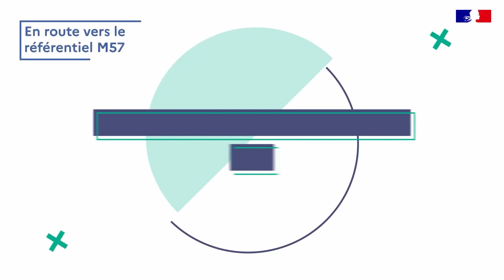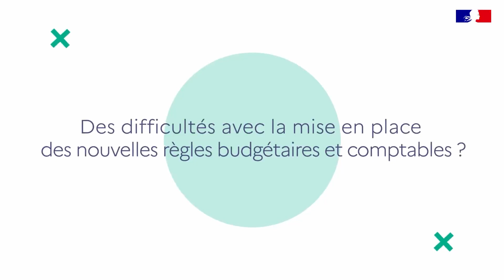Finances publiques : l'élaboration de mon budget communal en M57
Généralisation du référentiel M57 au 1er janvier 2024 : retour d'expérience des collectivités.